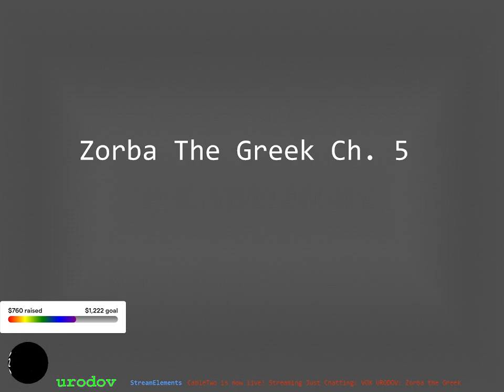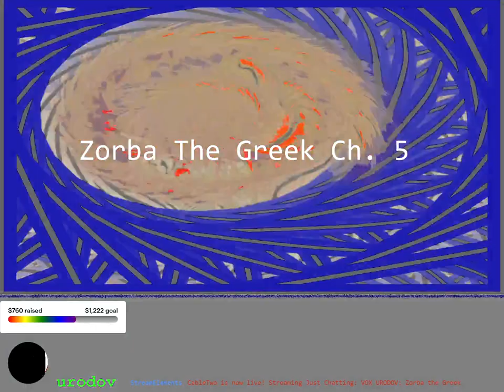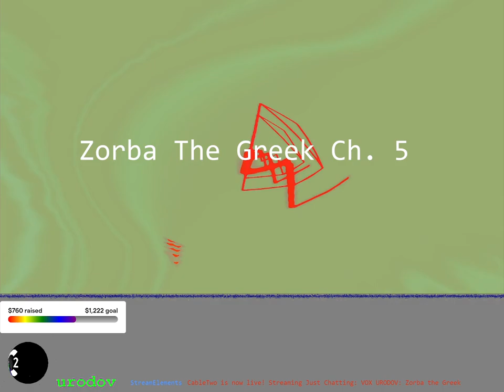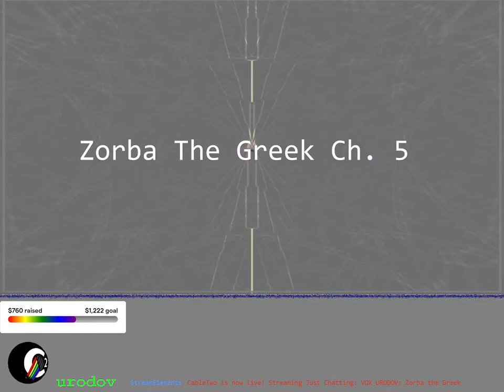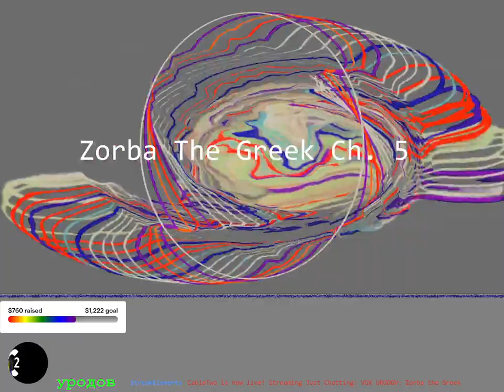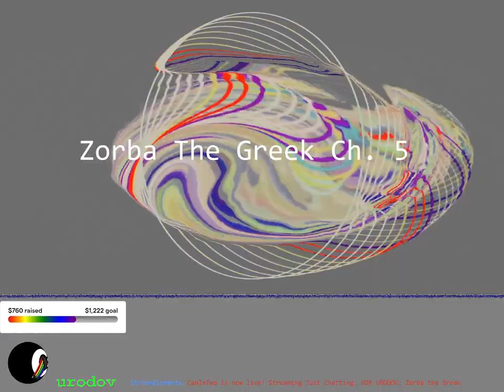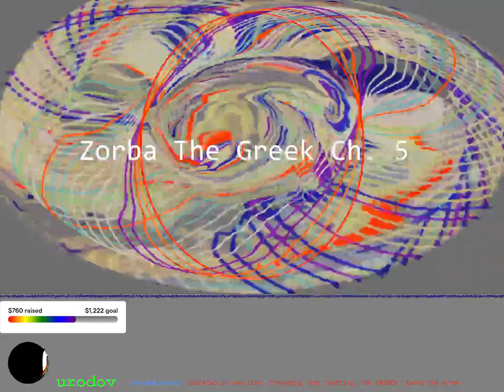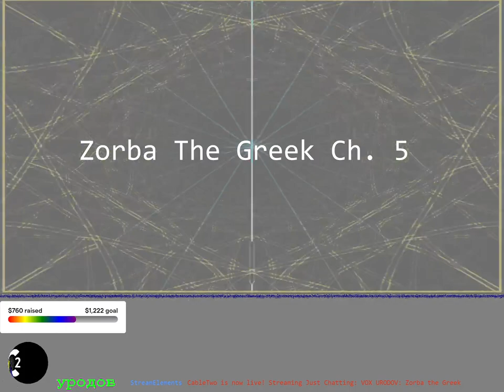VOX URODOV: Zorba the Greek